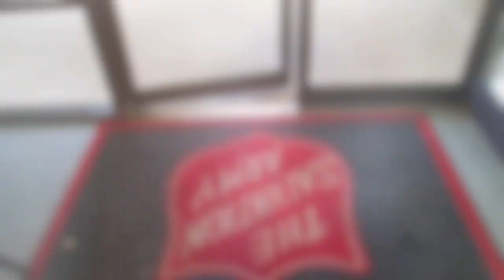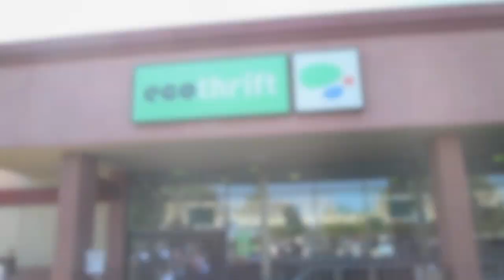Memorial Day Thrift Haul + Vlog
Come with me as I shop the sales on Memorial Day!

Stores visited:
Salvation Army, 10309 Folsom Blvd, Rancho Cardova

Goodwill, 11092 Coloma Road, Rancho Cordova/7120 Auburn Blvd, Citrus Heights